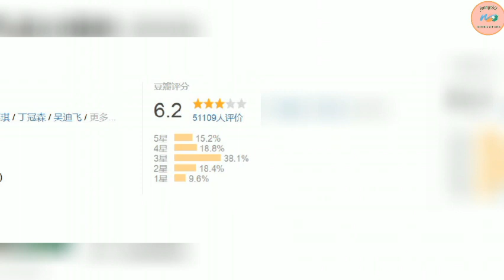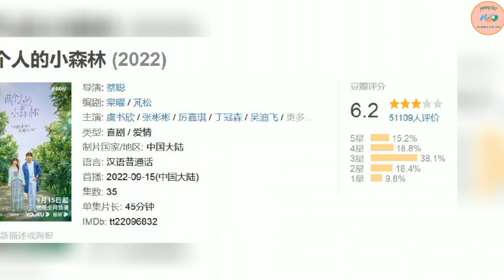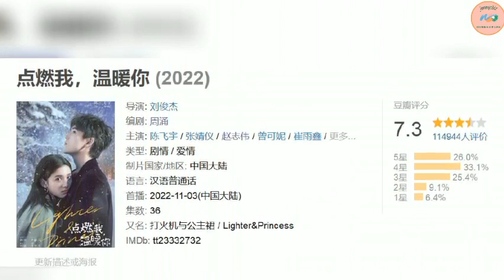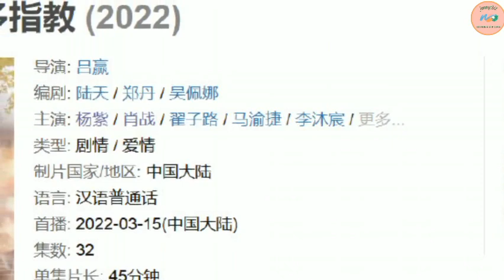TOP 5 bộ phim có rating cao nhất, tác phẩm của Dương Tử đứng đầu, bạn đã xem bộ nào? Jennycbiz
Jennycbiz
Cre: Tin tức được dịch từ các trang báo mạng, weibo, pinterest...